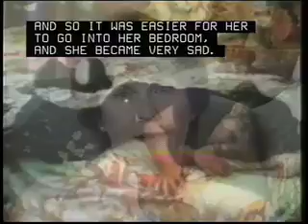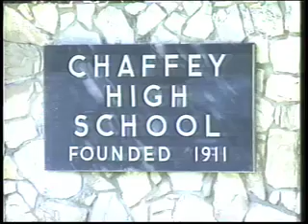Tracy: Follow Up 1996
Tracy Husted, the first child to receive a cochlear implant, shares her experiences years later in growing up with her CI.